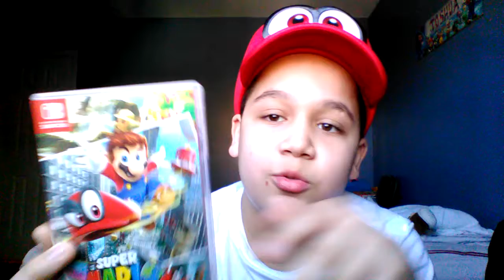Happy Thanksgiving Everyone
I made this on Thanksgiving day but I uploaded it on the day after Thanksgiving but it wouldn't matter I hope you guys enjoyed your Thanksgiving with your family and all of that food you ate.